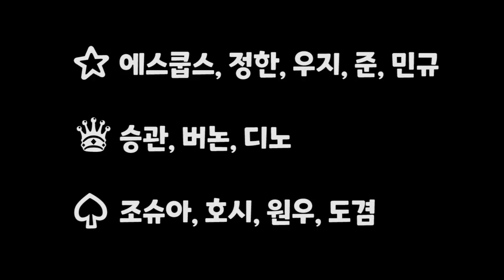[Like SEVENTEEN] 댄스유닛 연습시간 01 | 왕관팀 세븐틴TV시즌3 130627 EP.05 #2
남아 있는 파일이 너무 적어 매우 아쉬운 에피소드 입니다.

00:00 연습 전 스트레칭 2배속
03:14 세븐틴 댄스유닛 소개
03:40 왕관팀(막내팀) 연습
07:10 음료수 제비뽑기
08:55 NEXT